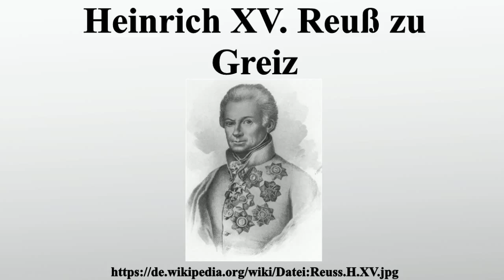Heinrich XV. Reuß zu Greiz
Vielen Dank für Ihre Unterstützung:

Fürst Heinrich XV.Reuß zu Greiz war ein österreichischer Feldmarschall.

Bild-Copyright-Informationen
Urheber Info: Johann Hessler